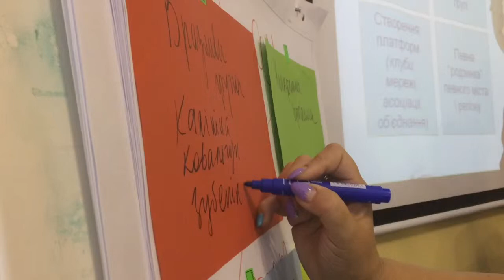Тренінг у місті Миколаїв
Тренінг громадської мережі "СВОЇ" у місті Миколаїв